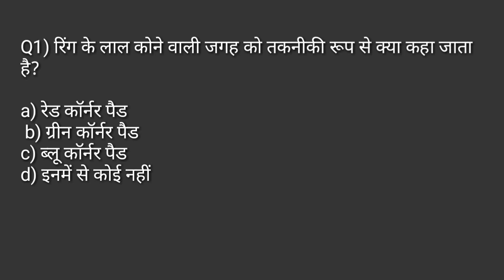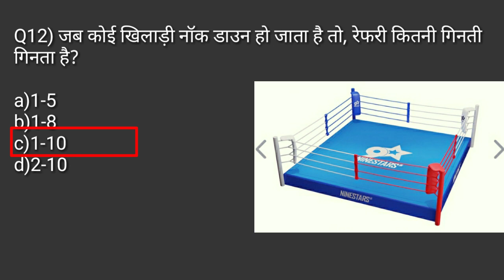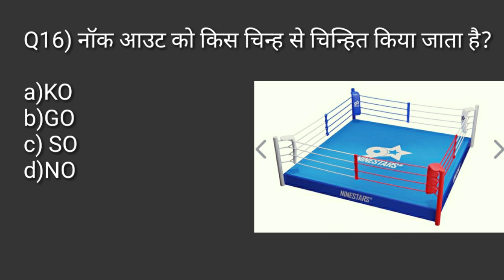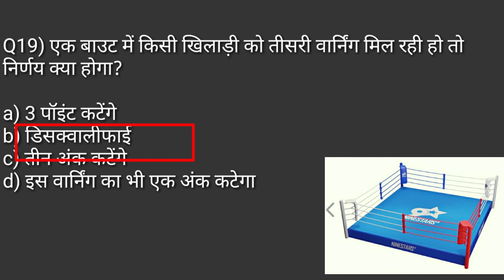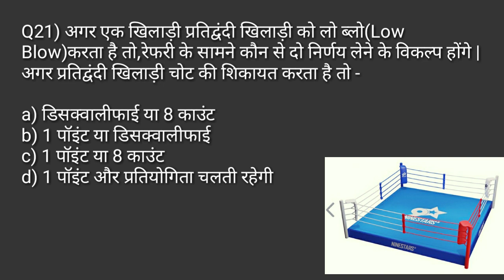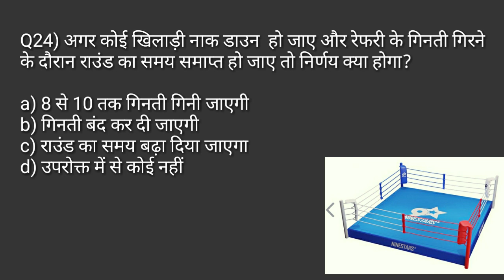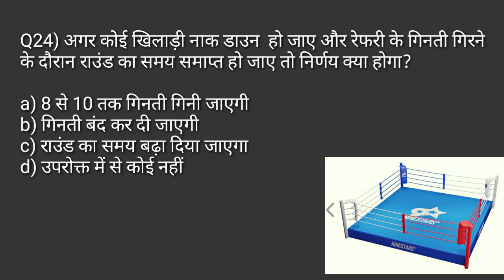Boxing rules and Measurement MCQs/boxing basic rules/physical education MuCQpracticeTGTPGTLT kvs2023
Hi

-  About this video :-👇

Boxing rules and Measurement MCQs/boxing basic rules/physical education MCQ practiceTGTPGTLT kvs2023